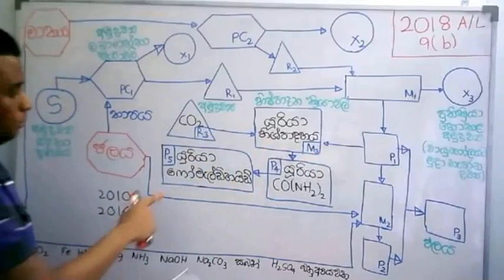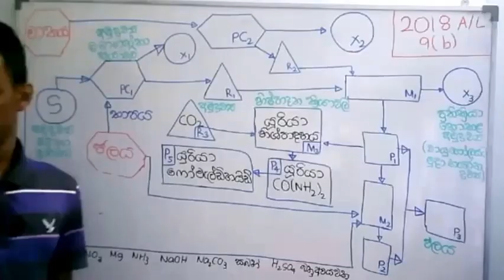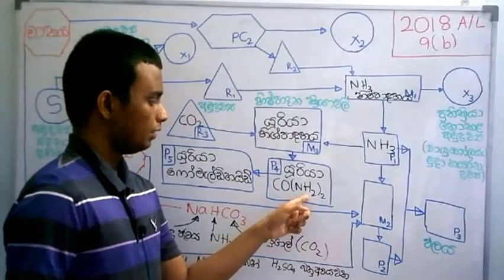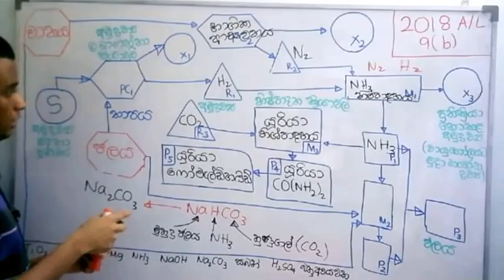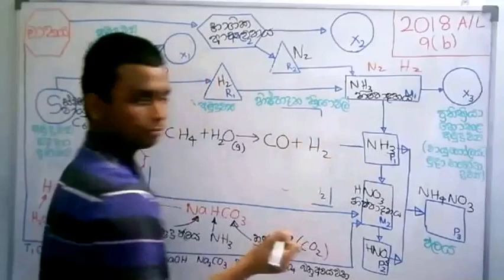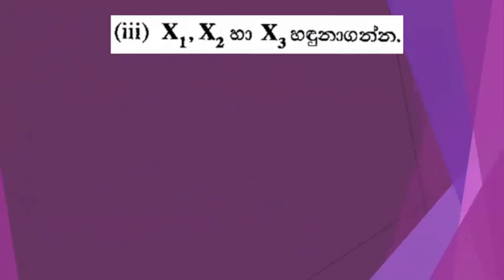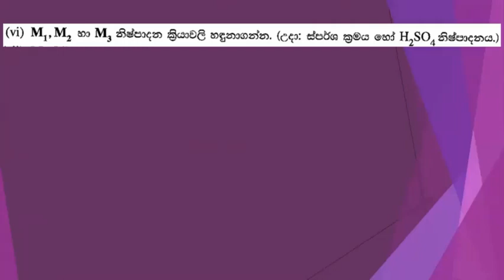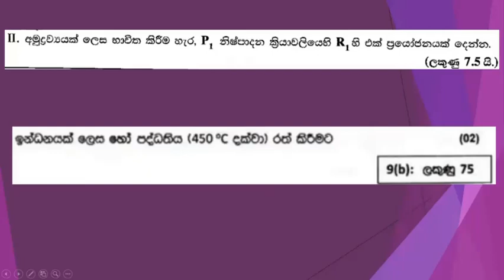ගැලීම් සටහන් සම්බන්ධ ගැටලු 2018 A/L 9(b) විවරණය- Let's learn Industrial Chemistry in Sinhala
This video is a recording video of the A / L Question Discussion Class related to the discussion of flow charts in the "Let's Make Industrial Chemistry" Live Zoom Online tutorial series that I am conducting. It discusses in detail the answers to question 9 (b) of the Essay Question Paper on the subject of A / L Chemistry 2018 in relation to the A / L Marking Scheme. This Question Paper Discussion discusses all the essay questions related to Industrial Chemistry in the GCE Advanced Level Essay Question Papers related to the subject of Chemistry from 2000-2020 as questions relevant to each industry.

මෙම වීඩියෝව මා විසින් කරගෙන යනු ලබන "කර්මාන්ත රසායනය හදා ගමු" Live Zoom Online පාඩම් මාලාවේ ගැලීම් සටහන් සම්බන්ධ ගැටලු සාකච්ඡාවට අදාල A/L Question Discussion Class එකේ Recording Video එකකි. මෙමගින්  2018 A/L රසායන විද්‍යාව විෂයට අදාළ රචනා ප්‍රශ්න පත්‍රයේ 9 (b) ප්‍රශ්නයට අදාළ පිළිතුරු A/L Marking Scheme එකට අදාළව විස්තරාත්මකව සාකච්ඡා කෙරෙයි. මෙම ප්‍රශ්න පත්‍ර සාකච්ඡාව මගින් 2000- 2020 දක්වා වූ රසායන විද්‍යාව විෂයට අදාළ අ.පො.ස උසස් පෙළ රචනා ප්‍රශ්න පත්‍රවල කර්මාන්ත රසායනයට අදාළ සියලු රචනා ප්‍රශ්න එක් එක් කර්මාන්තයට අදාළ ප්‍රශ්න වශයෙන් සාකච්ඡා කෙරෙයි.